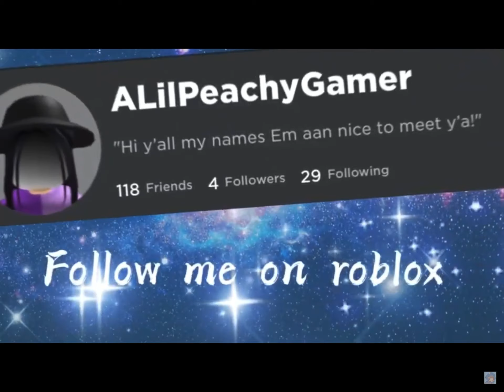My new intro!